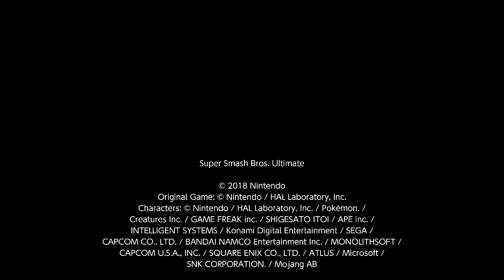Lag part 13 Heavy lag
The lag at the beginning of the match was almost unbearable at least it wasn't as bad the rest of the match. I was doing a lag check at the start of the match. The lag was so bad the arena was immediately shut down afterwards.